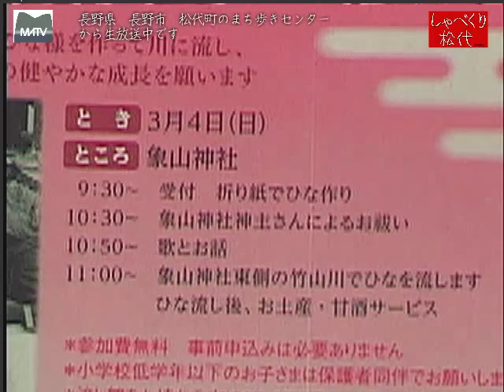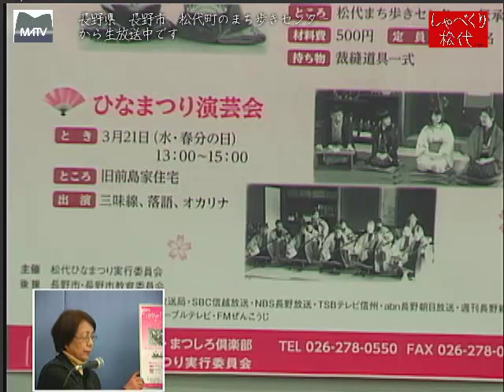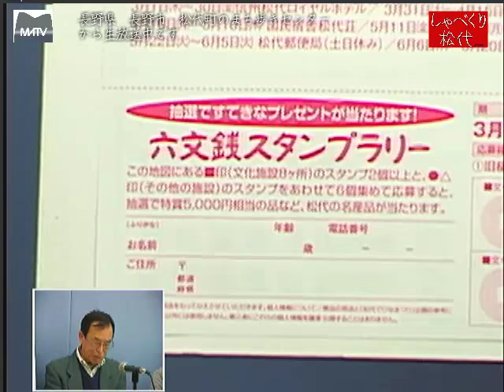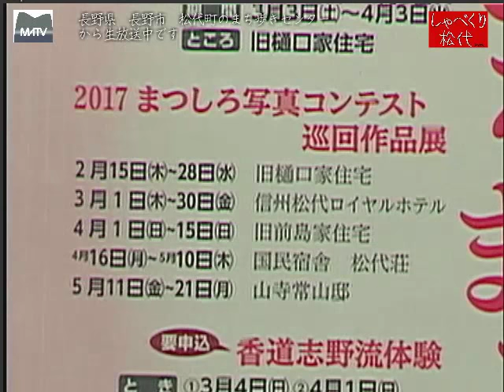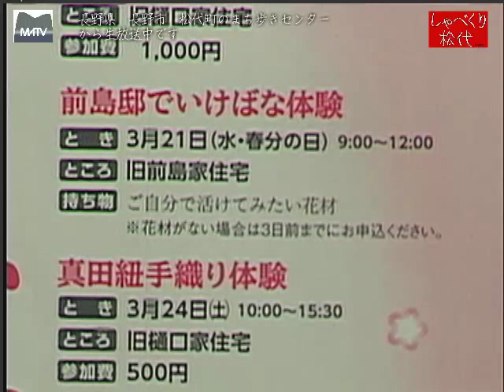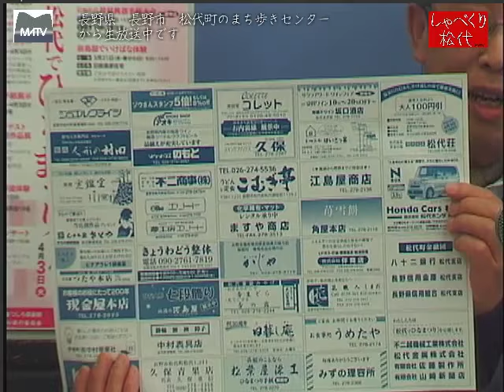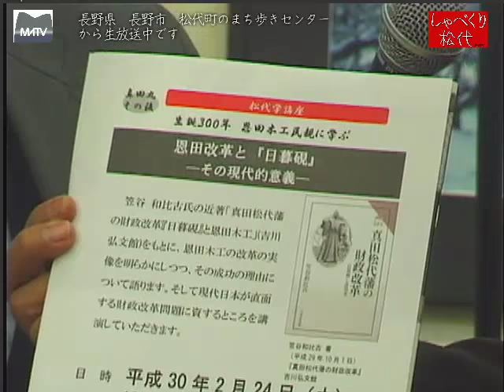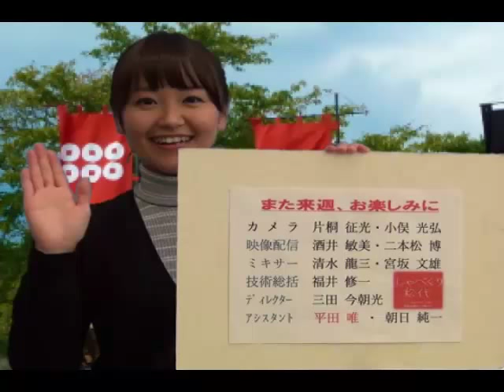しゃべくり松代 第382回 第１６回松代でひな祭り」について [松代テレビ局]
３月３日～４月３日まで、松代の街は雛祭りのイベントが盛りだくさん。中でも、可愛いミニ雛つくりは人気があります。松代の街を歩いて、見て、体験してください。
ゲスト:松代雛祭り実行委員長　佐藤政治郎さん　布のミニ雛指導者　山岸玲子さん